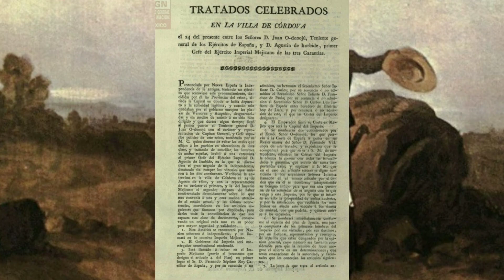⚔️ Historia Completa del Abrazo de Acatempan: Resumen, Causas y Consecuencias ⚔️ HISTORIA DE MÉXICO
El abrazo de Acatempan es un suceso de la historia de México ocurrido el 10 de febrero de 1821,1​ en el que participaron Agustín de Iturbide, comandante en jefe del ejército del Virreinato de Nueva España (gobernado entonces por Juan Ruiz de Apodaca) y Vicente Guerrero, jefe de las fuerzas que peleaban por la Independencia de México. Este abrazo marcó la reconciliación entre las fuerzas virreinales (integradas mayoritariamente por criollos) ​ y el ejército insurgente.

Al ser relevado Félix María Calleja como virrey en septiembre de 1816, tomó el cargo el capitán general de Cuba, un marino: Juan Ruiz de Apodaca.

Apodaca instrumentó una política distinta a la de sus predecesores: Venegas y Calleja. Creó el indulto, que le fue concedido a la mayoría de los líderes insurgentes, como Nicolás Bravo e Ignacio López Rayón. Sólo se negaron a acogerse a esta política: Pedro Moreno, Guerrero, Victoria, Andrés Quintana Roo y Leona Vicario. Gracias a esta política, la Nueva España vivió casi tranquilamente hasta finales de 1819. Según la Noble Ciudad, además del saneamiento de la hacienda y de innumerables obras públicas, al virrey se debían en tres años 9 998 rebeldes muertos, 6 000 prisioneros y 35 000 indultados. Pese a que las cifras son, por lo menos, cuestionables, es cierto que la historiografía ha considerado el gobierno de Ruiz de Apocada, en términos generales, como un periodo de creciente paciﬁcación de la Nueva España y, de manera proporcional, como una etapa de decaimiento insurgente.3

El 1 de enero de 1820 en Las Cabezas de San Juan (Andalucía, España) el coronel Rafael de Riego se levantó en armas, proclamando que el rey Fernando VII debía jurar la Constitución de Cádiz, que las Cortes Generales proclamaron en 1812. El 26 de mayo el intendente de la provincia de Veracruz, José Dávila proclamó la Constitución de Cádiz. Apodaca hizo lo mismo en la capital el 31 de mayo, provocando con ello protestas y motines.

En la Nueva España esta noticia tomó por sorpresa a los novohispanos. Se temía que se suprimieran los privilegios del clero y del ejército, y que una nueva época liberal llegara al país. Los criollos, acaudillados por el inquisidor general Matías de Monteagudo y por Apodaca, se reunieron en la Iglesia de la Profesa, y ahí conspiraron y resolvieron separarse de España.

Cuando Guerrero se enteró de la situación, intentó convencer al coronel José Gabriel de Armijo, comandante realista en el sur, de unirse a su movimiento. Armijo permaneció leal al gobierno español. Guerrero intentó nuevamente persuadirlo a través de una carta fechada el 17 de agosto, que le fue enviada a Armijo con el coronel Carlos Moya.

El 9 de noviembre renunció Armijo, comandante de las operaciones en el sur del país, por diferencias habidas con el virrey Apodaca, quien lo transfirió a Sevilla de inmediato.5

Guadalupe Victoria, por otra parte, se ocultaba en las cuevas de la sierra de Veracruz. De este modo, el frente permanecía tranquilo, pero la captura del líder guerrillero se antojaba casi imposible.

Apodaca, por consejo de Monteagudo, nombró a Iturbide como reemplazo de Armijo, y el 16 de noviembre Iturbide salió de la Ciudad de México y estableció su cuartel general en Teloloapan. Llevaba consigo doce mil pesos de oro.